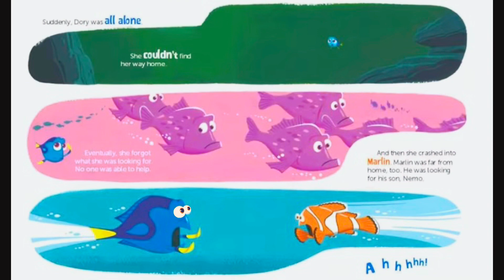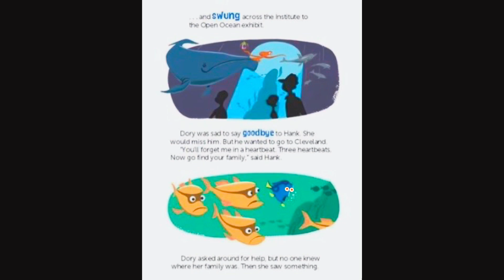Disney Pixar: Finding Dory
Dory is forgetful  and can’t find her way home. How will she find her family?